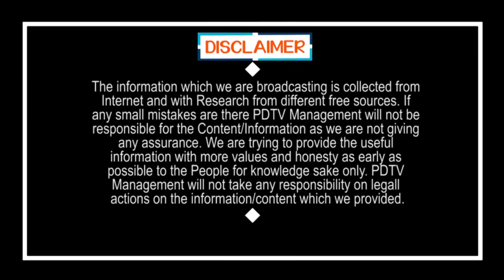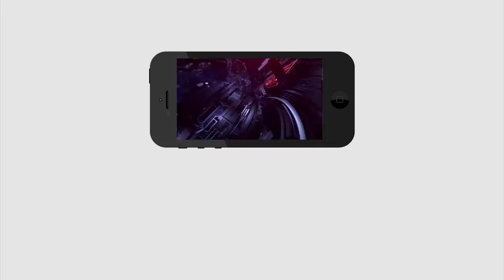PM Modi Helping to CM Jagan | జగన్ కష్టాలు మోడీ తీర్చబోతున్నారు.! | PDTV News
జగన్ కష్టాలు మోడీ తీర్చబోతున్నారు.! | PM Modi Helping to CM Jagan | PDTV News